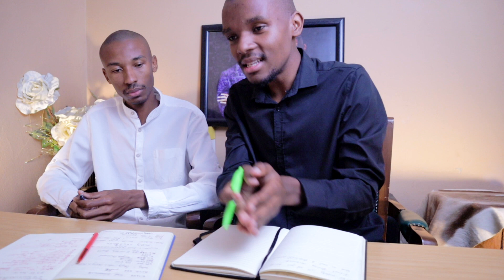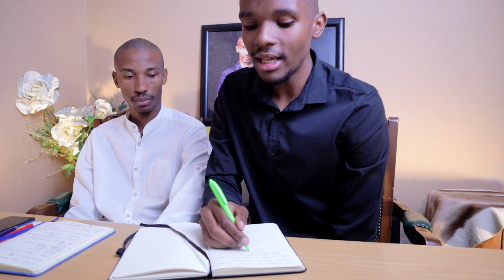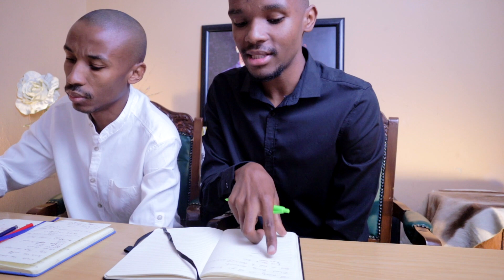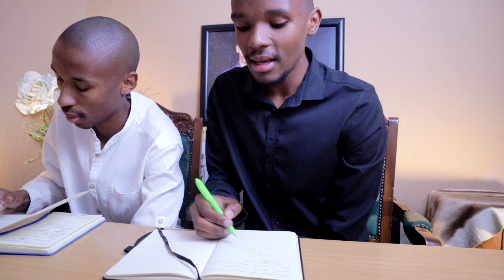Property Investing Q and A/ Paying off your bond faster/ Error with registering a property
👇🏽 How We Can Help You 👇🏽
💻  BOOK A FREE ZOOM MEETING 🖥

👨🏽‍💻. PROPERTY INVESTING COURSE 👨🏽‍💻

🚴🏾   FOLLOW US ON:

🪂  Visit us  🪂